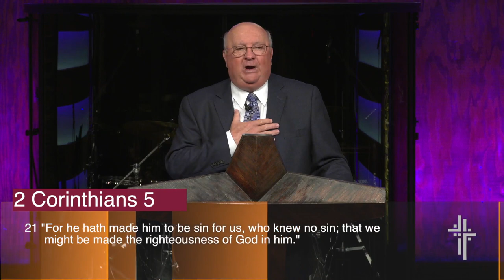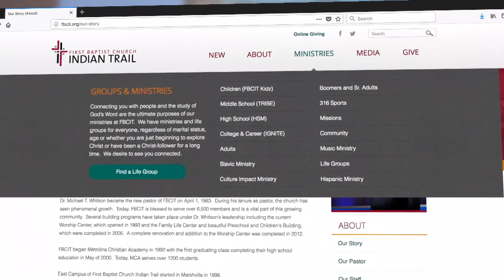The Hope of His Punishment